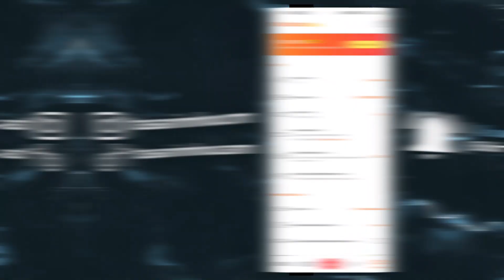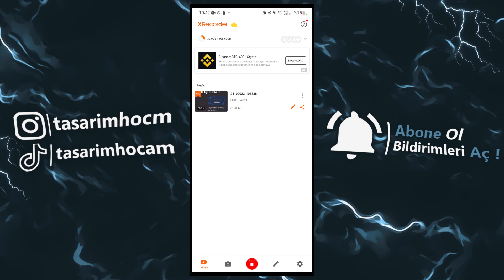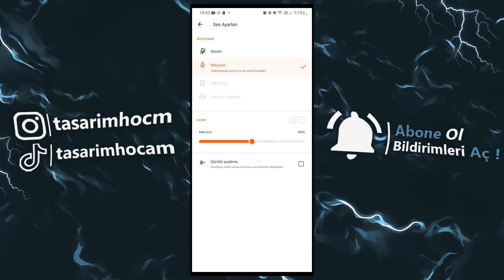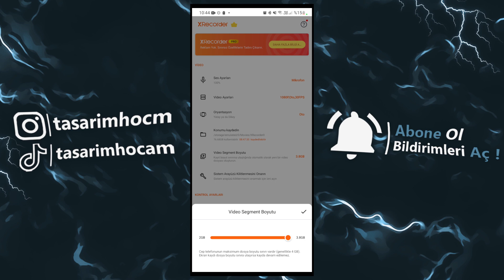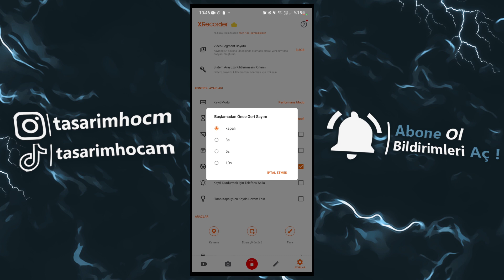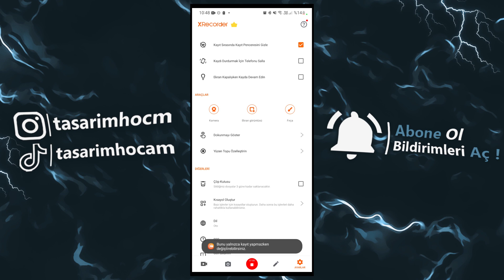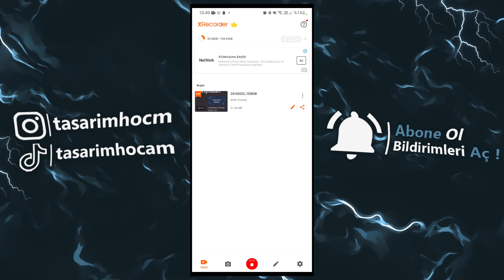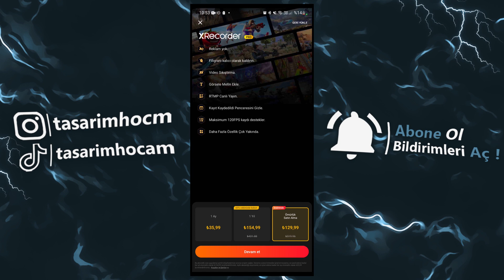En İyi Mobil Ekran Kaydedici ! | Oyun İçi Ses Kaydetme, 120 FPS Ekran Kaydı !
Bu video da sizlere en iyi mobil ekran kaydediciyi ve oyun içi ses kaydetmeyi gösterdim. Umarım işinize yaramıştır. 💜